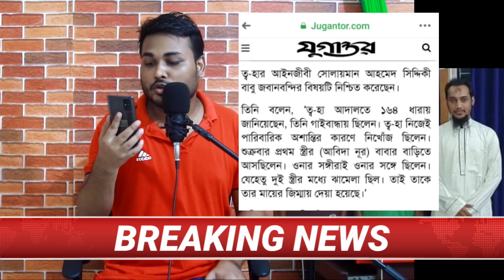জীবন বাঁচাতে মিথ্যা বলছে আবু ত্বহা আদনান | Best সান্তনা